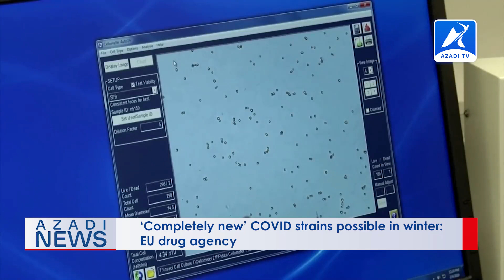Rohingya World News | 04 September 2022 - Azadi TV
Rohingya Daily News | 04 September 2022 - Azadi TV

Headlines;
China locks down 21 million people in Chengdu as COVID-19 cases rise.
‘Completely new’ COVID strains possible in winter: EU drug agency.